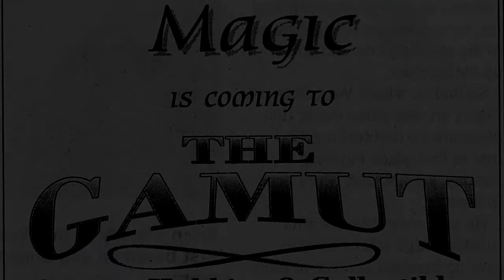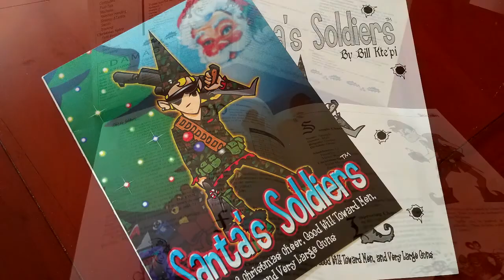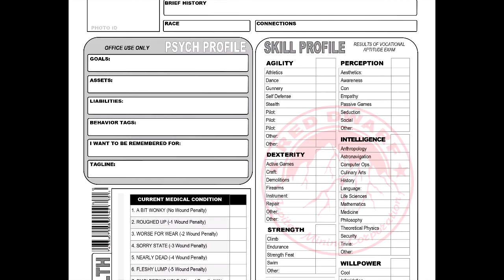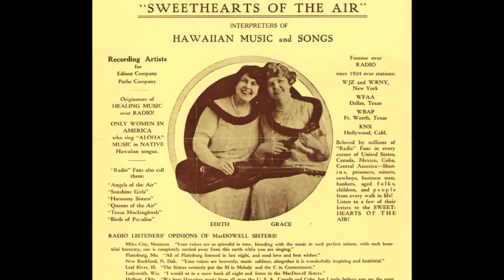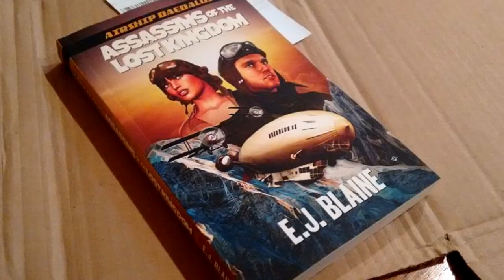Deep7 History & Mission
A short retrospective of almost two decades producing quality interactive and narrative content.